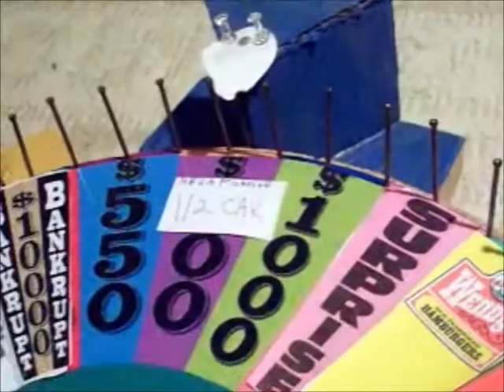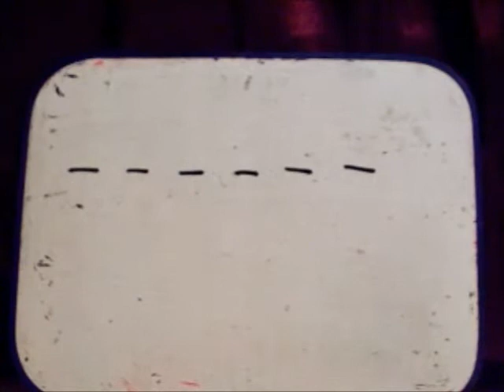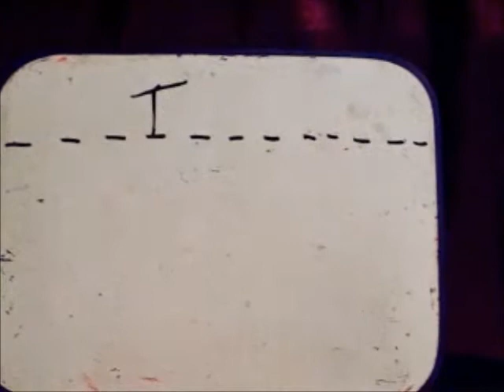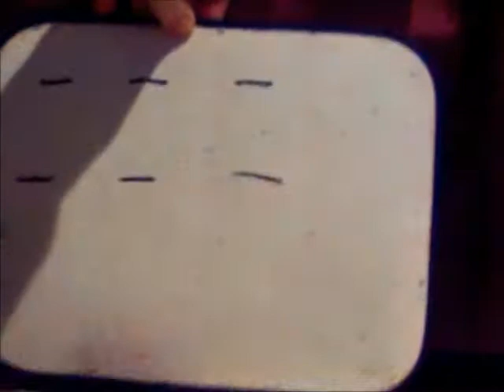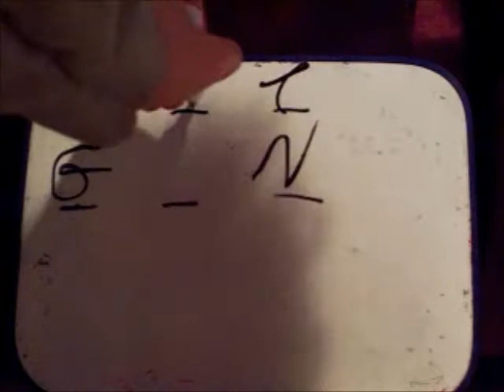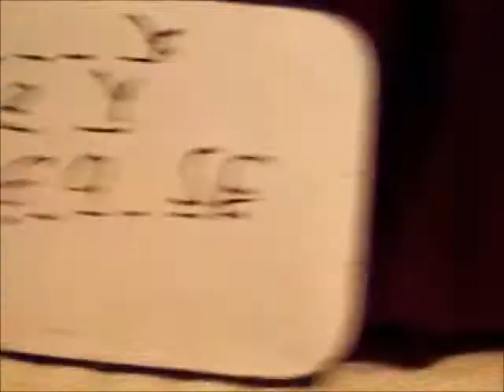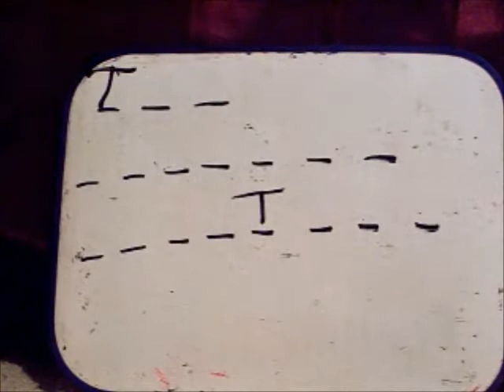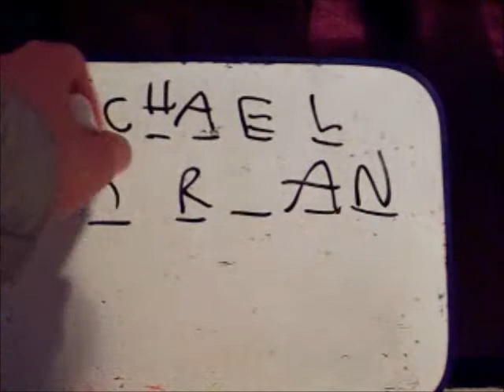Mega Fortune: Season #4 Episode #40